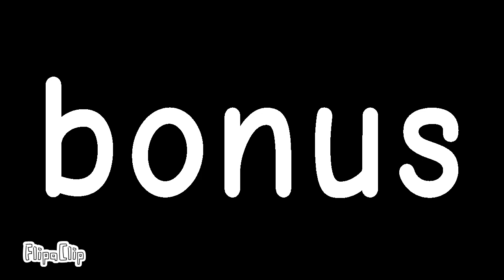Kisscartoon banda 61y62 el regreso (+Bonus)